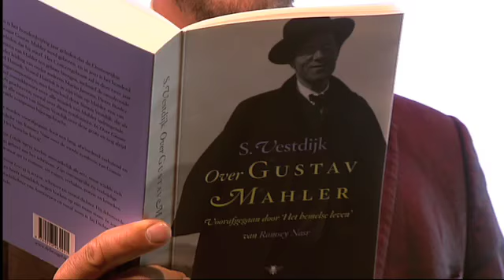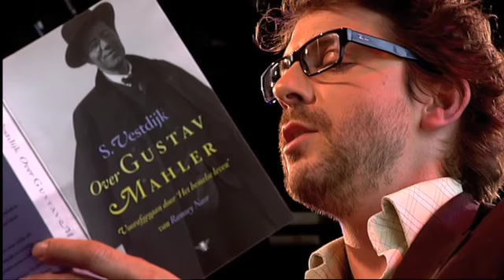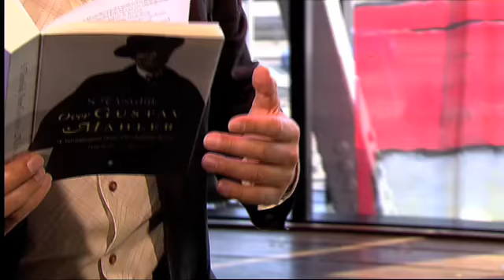Ramsey Nasr - uit: Het hemelse leven: Adagio (Dutch)